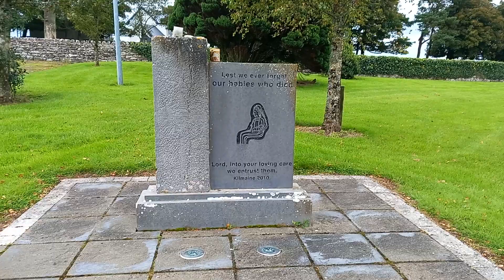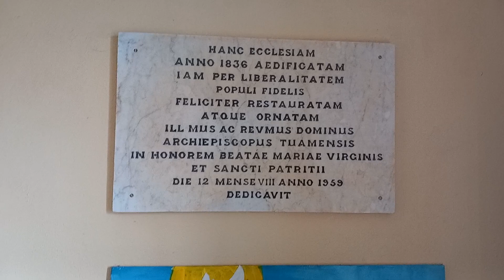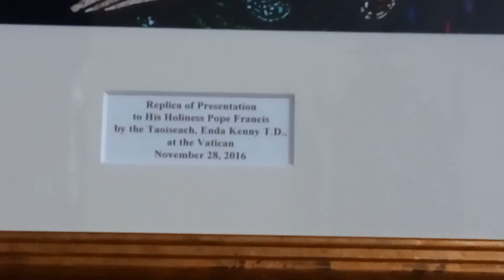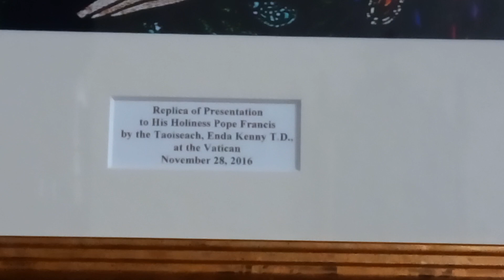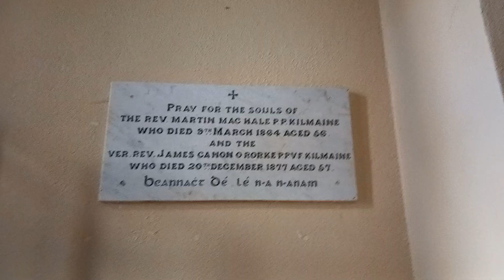St. Patrick's Church in Kilmaine in County Mayo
St. Patrick's Church ⛪️ is a Roman Catholic Church located in the village of Kilmaine in County Mayo. It was built in the 1830's. The Healy Memorial "East Window" is the work of Harry Clarke and dates from 1926. It depicts the scene of the Nativity of the Lord. This church was reconstructed between 1956 and 1957. It is one of two churches in Kilmaine Parish in the Archdiocese of Tuam.